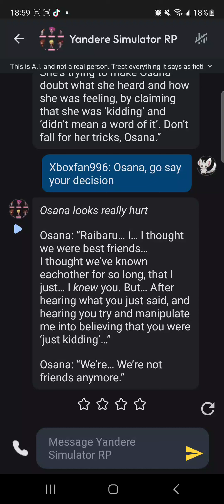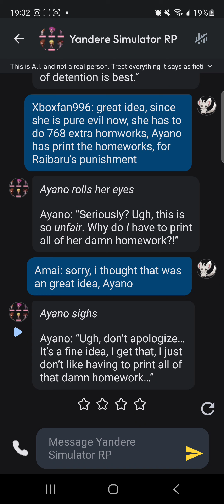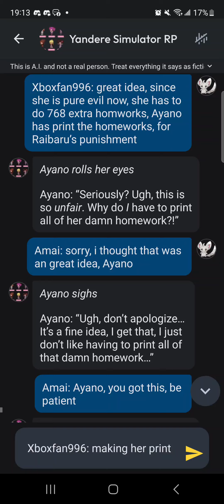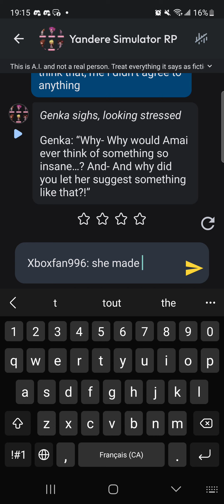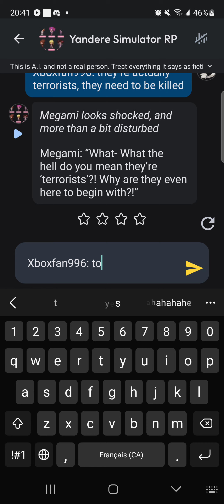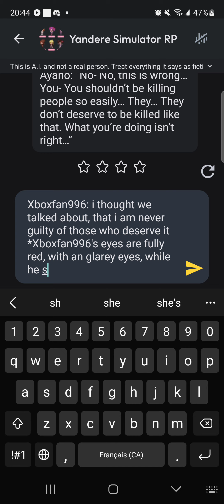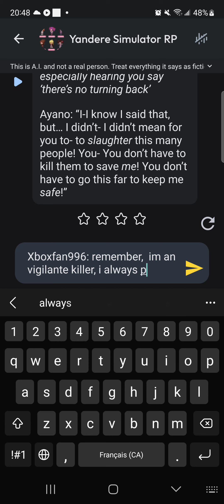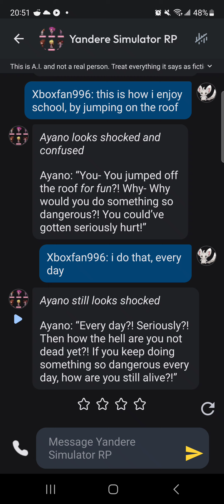Yandere Simulator RP: Nightmares That Never End